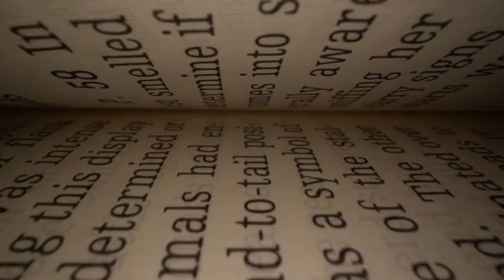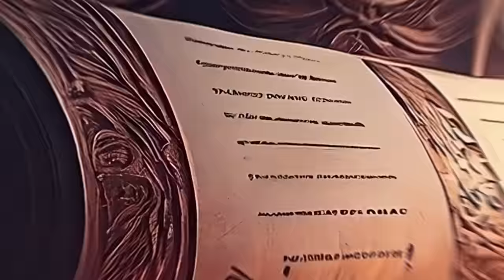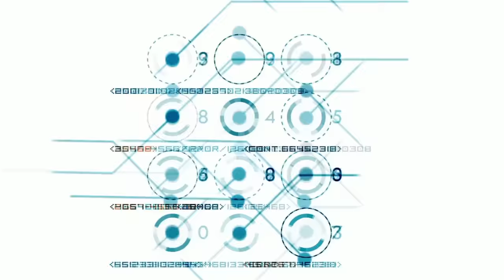Les annales Akashiques, la mémoire du temps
Embarquons ensemble dans un voyage extraordinaire, là où les secrets les mieux gardés de l'histoire s'entrelacent avec les légendes les plus captivantes. Préparez-vous à découvrir ce mystérieux terme qui défie les frontières du savoir : les annales akashiques.
Imaginez un livre colossal où chaque événement, chaque détail, de tout ce qui fut, de tout ce qui est et de tout ce qui sera, est minutieusement consigné. Ces chroniques d'une ampleur incommensurable, que l'on nomme également archives akashiques ou mémoire akashique, sont issues de l'inspiration des théosophes occidentaux, qui tissèrent ce concept ésotérique à la fin du XIXè siècle en s'inspirant de la philosophie indienne.
Décortiquons d'abord ce terme "Annales", un mot qui évoque un recueil exhaustif d'événements minutieusement consignés sur une période donnée. Et "akashiques", une référence à l'antique mot sanskrit "akasha", signifiant "mémoire". Les annales akashiques représentent ainsi l'empreinte mémorielle de tout ce qui a été et continue de se dérouler, à travers toutes les formes d'existence, au sein de notre vaste système solaire.
Voyez-vous, l'univers tout entier palpite au rythme des vibrations. Chaque action, chaque pensée, chaque émotion, la moindre parole émise par un être humain engendre des ondes qui se répandent dans l'univers. Tel un écho qui ne s'efface jamais, ces vibrations se gravent sur un plan cosmique, cette toile invisible que l'on nomme Akasha.
Chers explorateurs, bonjour et bienvenue dans cette quête de connaissances. Pensez à une gigantesque bibliothèque céleste, où chaque instant de la vie est capturé et archivé, telle une impression figée dans le temps. Chaque émotion, telle une palette de couleurs, chaque pensée, tel un amas d'étoiles, chaque action, comme une danse céleste, tout trouve sa place dans cette monumentale mémoire universelle.
CHAPITRES
00:00 - À l’origine des connaissances
03:55 - Où commence notre histoire ?
14:28 - Surfer sur la vague de temps
19:46 - Comprendre les Annales Akashiques